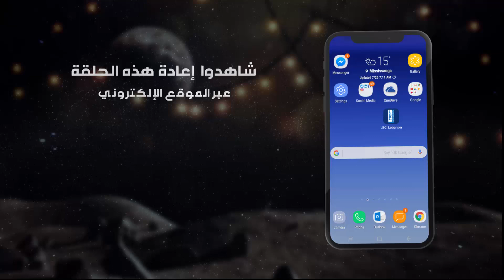مسلسل أسود - أسود يسلّم نفسه للشرطة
مسلسل ""أسود"" بطولة: باسم مغنية، ورد الخال، داليدا خليل، ألكو داوود، فيفيان أنطونيوس، الياس الزايك، وفاء طربيه، جان قسّيس، خالد السيّد وغيرهم.